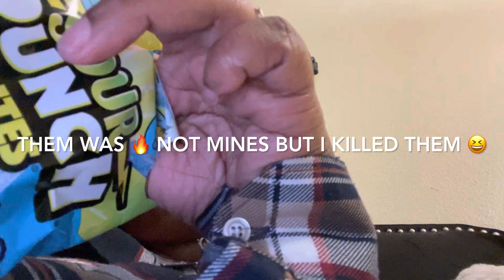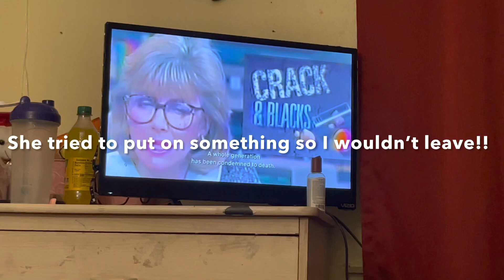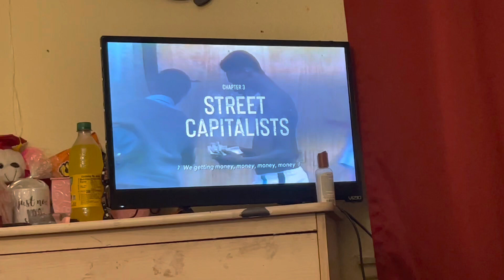She Got Punked By This Puppy 😆